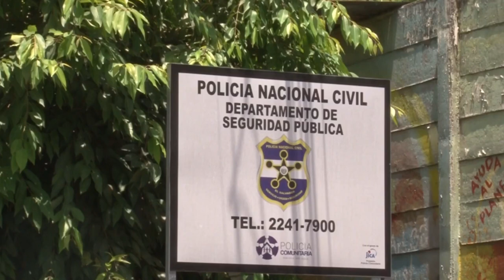Noticiero LPG marzo 31: Asamblea oficialista aprueba reformas que se suman al Régimen de Excepción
El miércoles por la tarde, la Asamblea oficialista realizó una plenaria extraordinaria en la que, sin mayor preámbulo, 8 iniciativas fueron aprobadas por los diputados.

¡Visítenos!